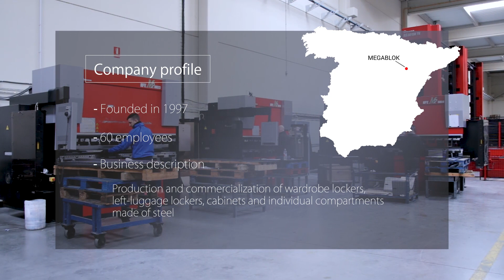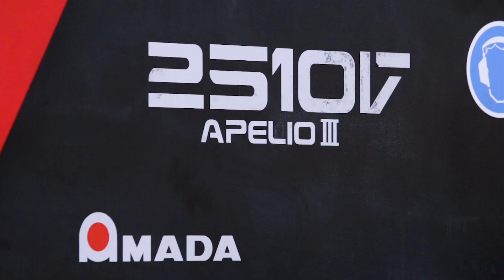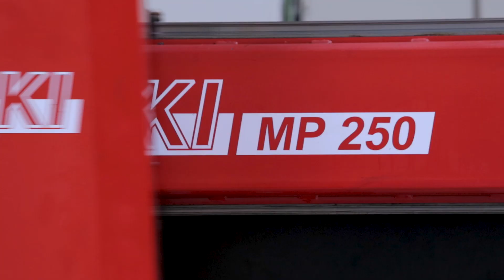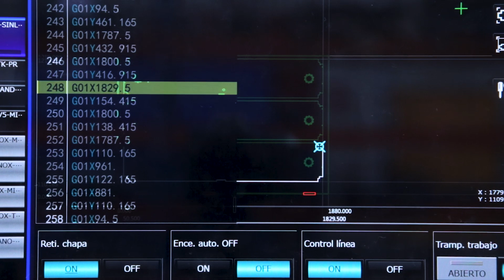AMADA Case study at Megablok [SPA] [ENG SUB]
Success stroy video at Megablok, a spanish locker producer who choose Amada LC C1 AJ Punch/Laser combination with AS 3015N TK + ULS 3015N TK automatic tower system.